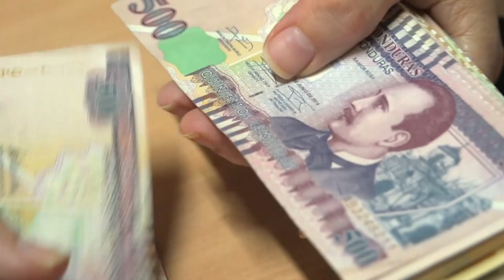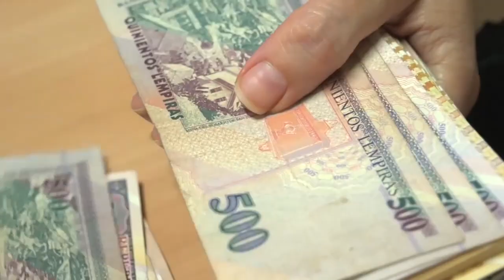Unos 25 mil empleados públicos esperan mismo reajuste de mil 100 lempiras